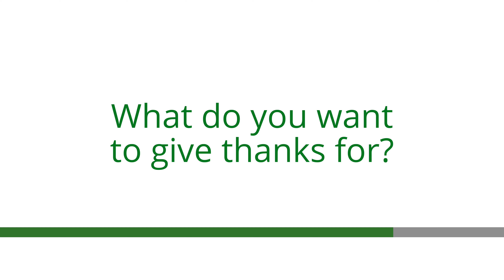Highfield at Home // Join Mike in Prayer this week // 22.03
Join in with worship at Highfield right from your home!